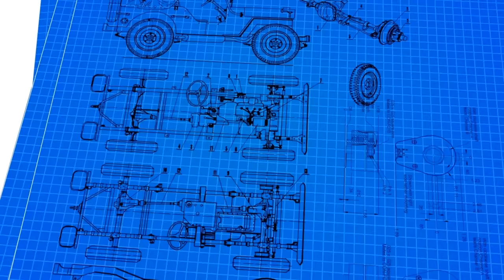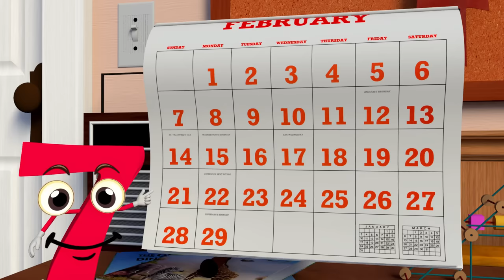Testa, spalle, gambe e piè e Altre Canzoni per Bambini ! | 60 minuti | HeyKids Italiano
Qui puoi trovare le più belle canzoni e cartoni animati per bambini: balla insieme a testa, spalle, gambe e piè !😃

In questa raccolta di canzoni:
0:00 Testa, spalle, gambe e piè
1:34 La Danza Del Serpente
3:18 La Pecora Nel Bosco
5:38 Stella Stellina
7:24 Un Cocomero Tondo Tondo
10:42 A Ram Sam Sam
12:38 Oh Che Bel Castello
14:38 Mezzi di Trasporto
17:35 Questo l'occhio bello
18:37 Whiskey il Ragnetto
20:11 La Gallina
22:21 Nella Vecchia Fattoria V2
24:51 Pimpirulin
26:00 L'elefante con le ghette
28:11 Giro Giro Tondo
30:14 Nella Vecchia Fattoria
32:43 I Giorni Della Settimana
34:32 Giro Giro Tondo
36:37 Il Cowboy Piero
38:08 Capra Capretta
39:44 Filastrocca della Lana
41:43 Volta La Carta
44:35 Il Cavallo del Bambino
47:13 Batti, Batti Le Manine
48:40 Bolli Bolli Pentolino
50:11 Il Codino del Topino
52:06 Topolino Topoletto Zum Pa Pa V2
54:08 Topolino Topoletto Zum Pa Pa
56:08 Siamo I Numeri
58:19 Cinque Scimmiette

☀️ Testo Testa, spalle, gambe e piè canzone